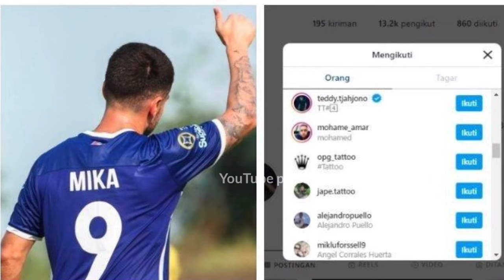Persib Bandung tak Perpanjang kontrak David dasilva 1 Pemain Asing Merapat ini sosoknya😱